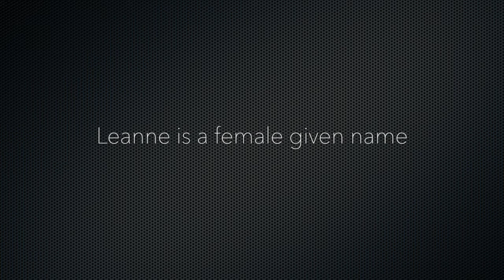How to Pronounce Leanne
Leanne phonetic respelling: lee-an

See Leanne's popularity and more interesting information about the name